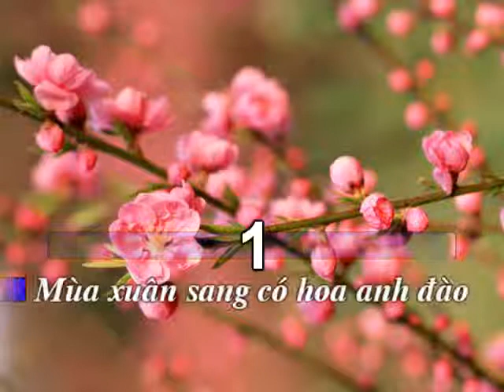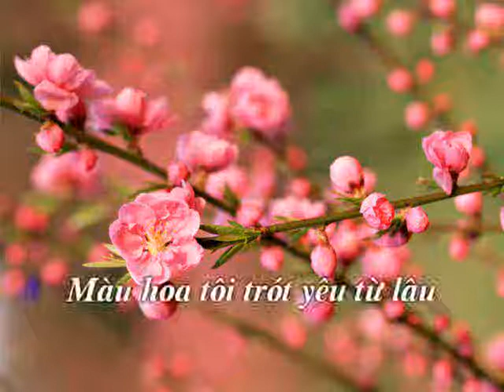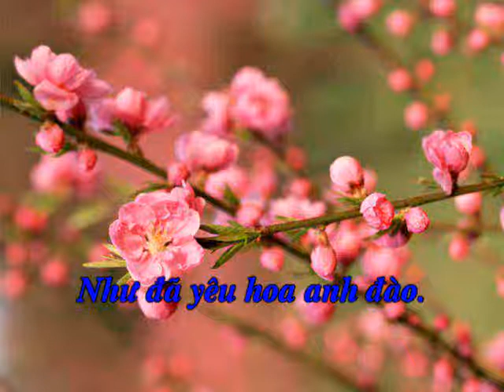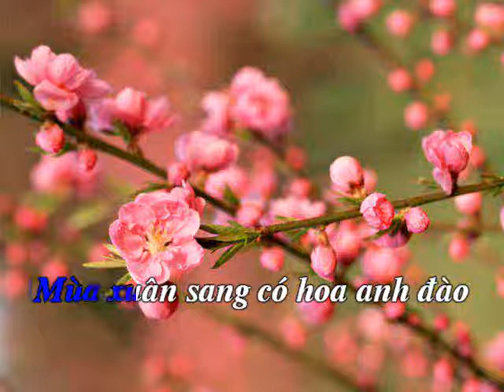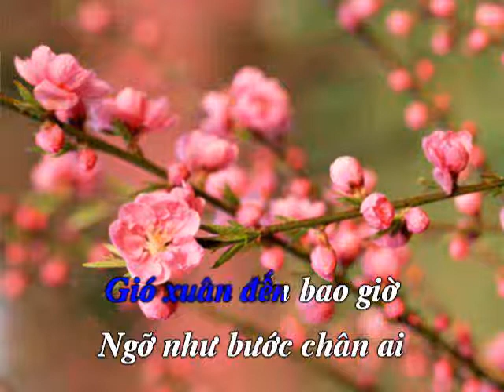Mùa hoa anh đào - karafun LTT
Mùa hoa anh đào
Lời : Thanh Sơn